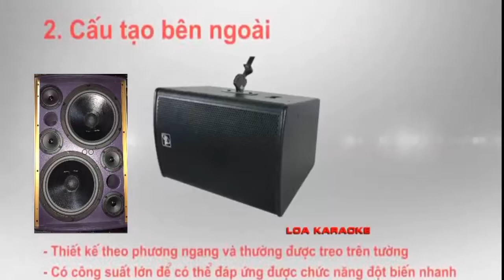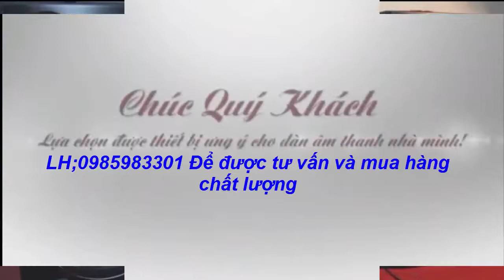Những Mẫu Loa Karaoke Hay Nhất Hiện Nay -Sự Khác Nhau Giữa Loa Karaoke Với Loa Nghe Nhạc-T4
CHUYÊN THIẾT KẾ VÀ THI CÔNG NỘI THẤT KARAOKE, BAR,MINI BA, BIỂN QUẢNG CAO CÁC LOẠI TRONG NHÀ VA NGÒAI TRỜI VÀ LĂP ĐẶT CHUYÊN NGHIÊP HỆ THỐNG ÂM THANH PHÒNG KARAOKE VIP NHẤT MỚI NHẤT:
SANG TRỌNG_HIỆN ĐẠI_THU HÚT KHÁCH_TÍNH THẨM MỸ CAO.
CAM KẾT:
Luôn cập nhật những mẫu mới nhất
Đã và đang thực hiện nhiều dự án lớn
Đội ngũ  kỹ sư ,công nhân tay nghề cao,đã có nhiều năm kinh nghiệm